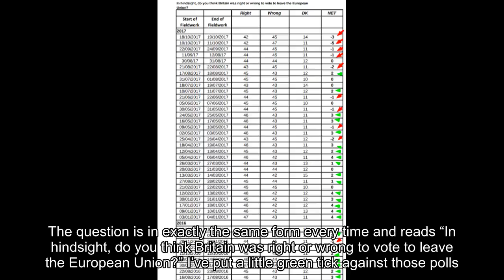The trend in the YouGov Brexit tracker edges towards those who think it is wrong